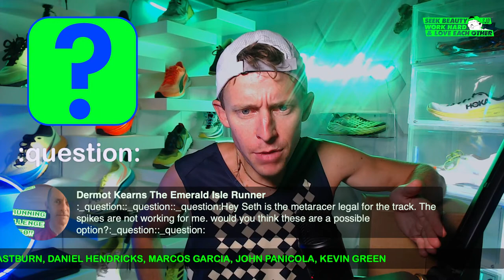🔴 FKT & DUNCAN 5K CHALLENGE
How to Join the DGR Discord Server:
2. Make sure your YouTube account and Discord account is the same email.
3. In Discord Select User Settings
4. Select connections
5. Select Add
6. Select YouTube and log in with the same email used for DGR membership.

DUNCAN 5K CHALLENGE RULES
1.    On or before July 22 post a time that you will complete your 5K run. Does not have to be a PR/PB, it can be anytime you want to target.

2.   July 23 run a 5k blind

3. To do this just cover your watch with tape or an arm band so you can not see your pace or progress. Make sure you know a route that you can run the 5K and then a little extra just to make sure.

4. Before your run change your tracking Watch / APP to KM. Once you are done with your run please screenshot this to show what the splits or total time was for the first 5K of your run. If you have a training plan that calls for 10 miles that day is not a problem. Just use the first 5K for this challenge.

5. This is an ultimate run by feel challenge with the honor system at work.

HAVE FUN & ENJOY YOUR RUN

🔹 EMOJI LIST:
:love:
:goo:
:question:
:qod:
:butter:
:win:
:run:
:injury:
:tea:
:beard:
:global:
:goose:

• Mailing Address:

USA

Seek Beauty
Work Hard &